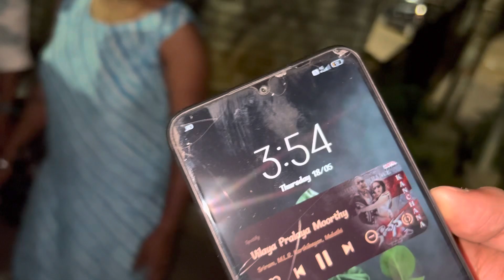Asalu rowdy sony ki am jarigindhi? | kundhanbagh haunted house ki velthey